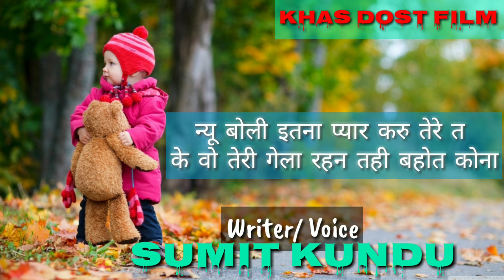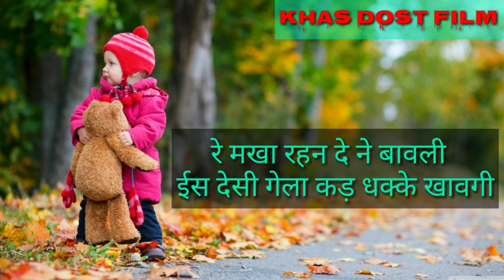DESI KA LOVE देसी का लव||Poem 1|| SUMIT KUNDU || KHAS DOST FILM || HARYANVI POEM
A Haryanvi Poem poetry Motivated Heard teching Line by Sumit Kundu motivationl voice Haryanvi status poetry

Title-DESI KA LOVE
Writer-SUMIT KUNDU
Voice- SUMIT KUNDU
LABEL- KHAS DOST FILM